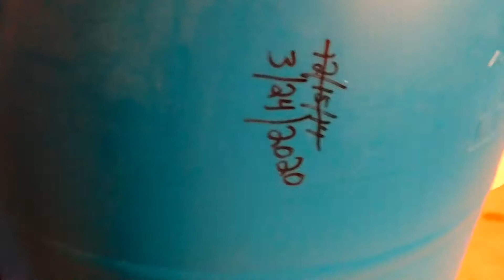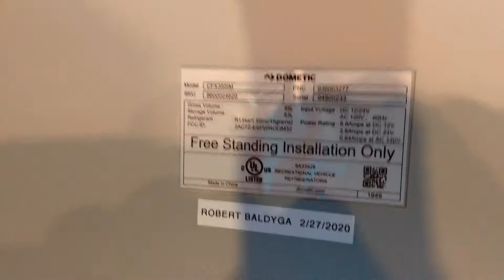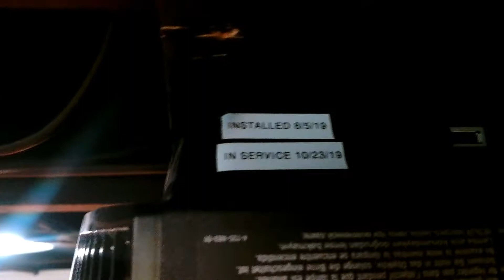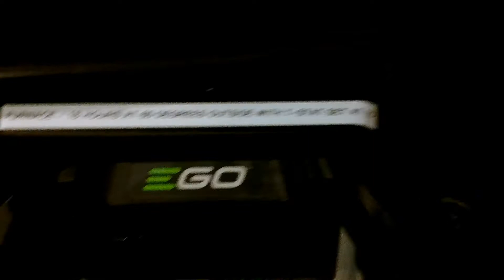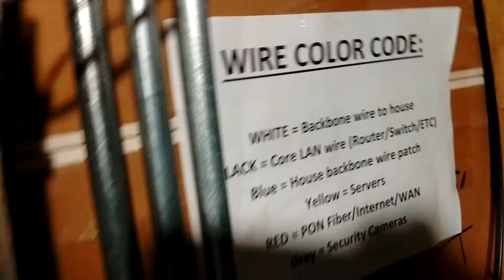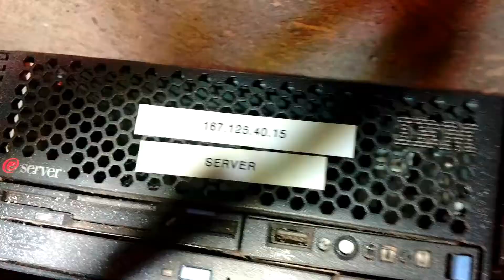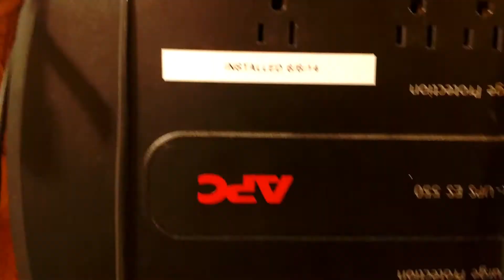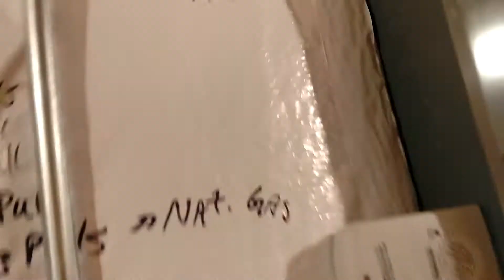Vlog 17 - Why are you not labeling your stuff??? If you label your things your life will be easier!!